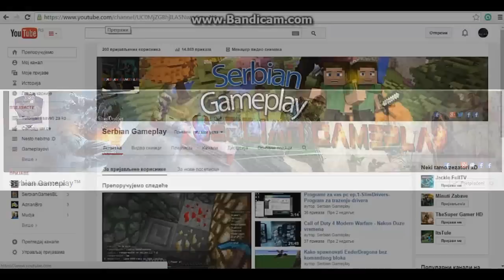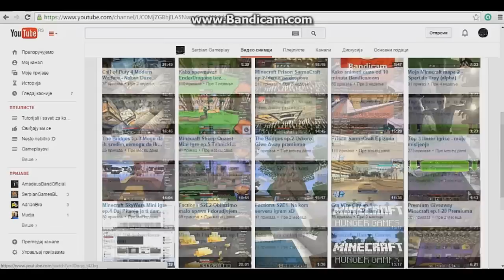LSS | DzoniFullHD, Serbian Gameplay, Wstansbe | #19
Dobro došli u devetnaestu epizodu LSS-a !
Ovo je novi serijal i epizode će dolaziti svaku nedjelju! :)
---KLIKNI OVDJE---

Pogledajte njihove kanale! ❤

●Kakva je ovo emisija?
-Jednostavna! Tjedno će dolazit epizoda u kojima ste glavni Vi!
●Uvijeti da dođete u emisiju:
-Morate imati 200 pretplatnika
-Vaš video mora biti najduže 1 minutu
-minimalno 720p kvaliteta
-u videu morate opisati svoj kanal i što radite na njemu

●Kako se prijaviti?
1. Ime YouTube kanala
2. Broj pretplatnika
3. Zašto želiš doći u emisiju?
4. Link videa

●Prijave šaljete ovdje na stranicu, u inbox!

Hvala HixtGraphics na avataru i tumbnailovima! ❤